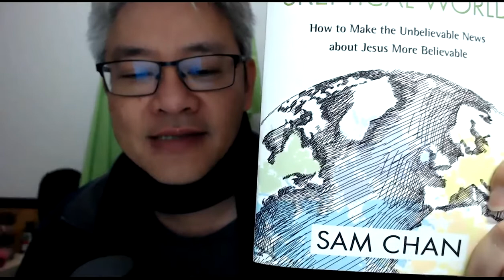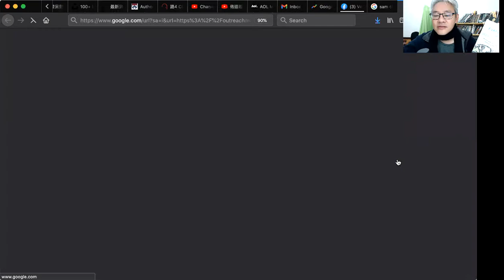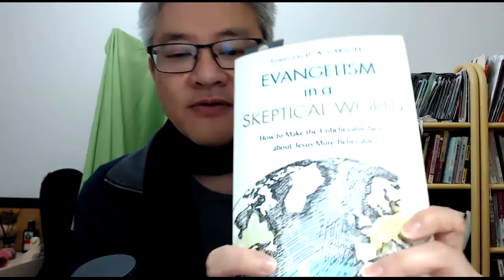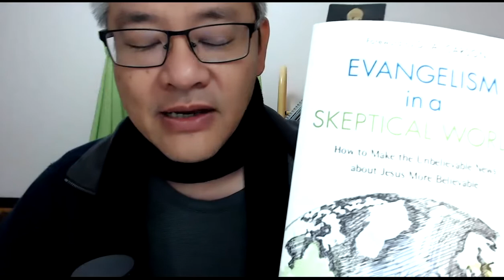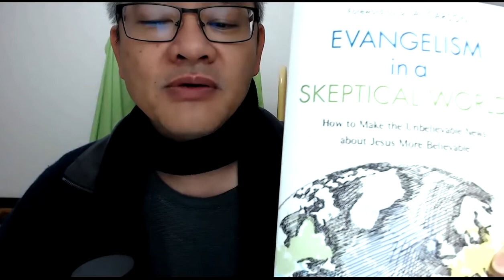新一代傳福音必讀課本：Sam Chan: Evangelism in a Skeptical World（2021-5-10 鄺牧道頻）